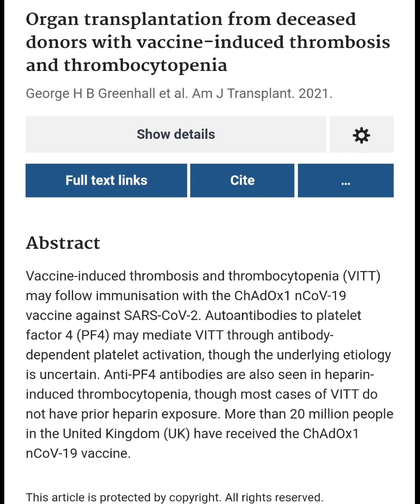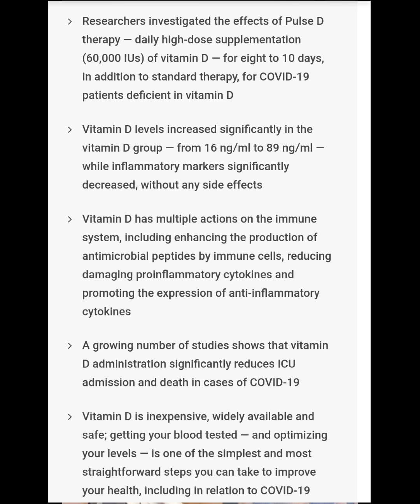If You Got Pricked You Can't Be Picked for Organ Donation